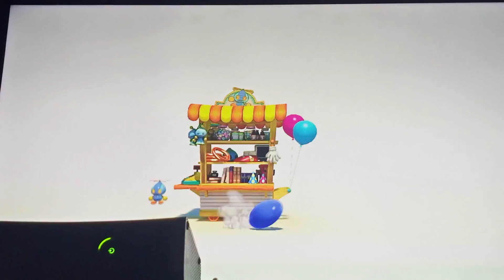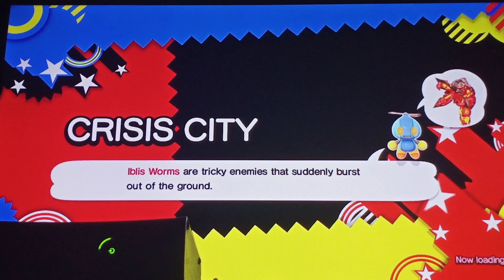Playing Sonic Generations (Part 1)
Part 2 might be uploaded tomorrow so stayed tuned